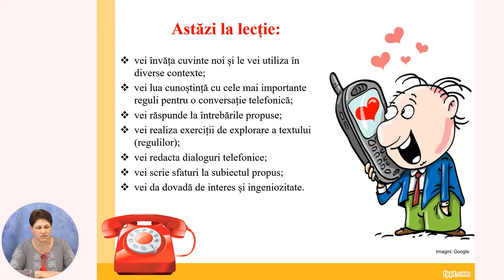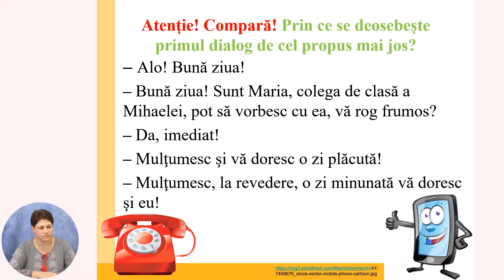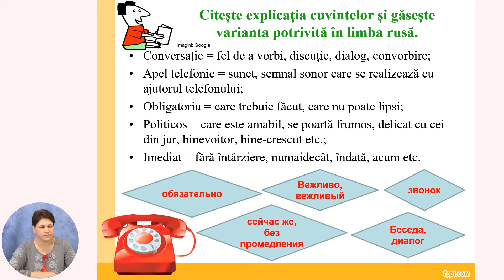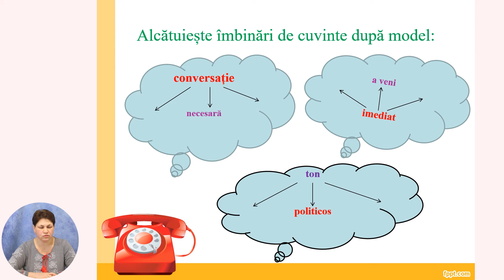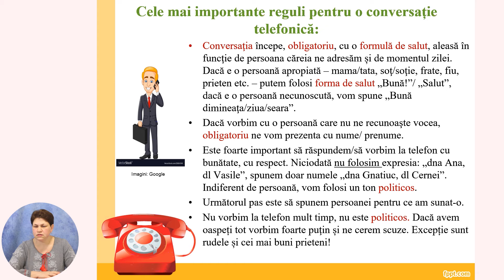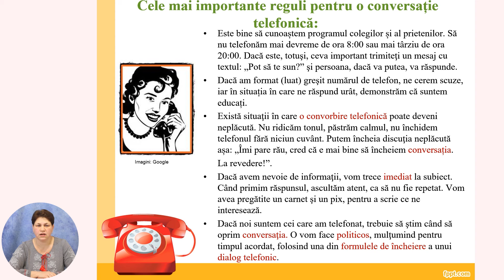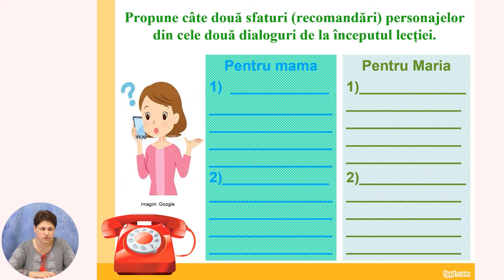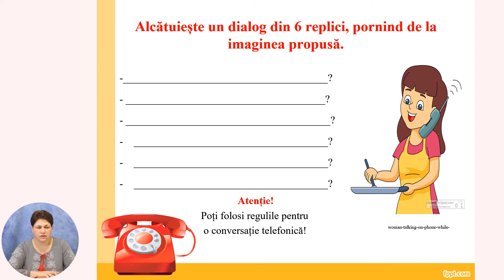Limba și literatura română, Clasa a VI-a, Conversații la telefon. Reguli esențiale de comunicare...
Tema: Conversații la telefon. Reguli esențiale de comunicare la telefon
Profesor: Gnatiuc Mariana
Autor: Gnatiuc Mariana